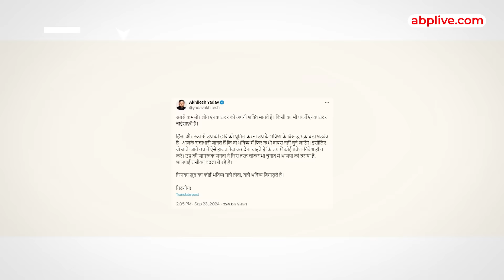Sultanpur Encounter: Akhilesh ने फिर उठाया PDA का मुद्दा मृतक आरोपी के पिता ने सुना दिया | ABPLIVE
News:
Sultanpur Encounter: आरोपी के पिता एनकाउंटर पर भड़के, akhilesh को सुना दिया | ABPLIVE